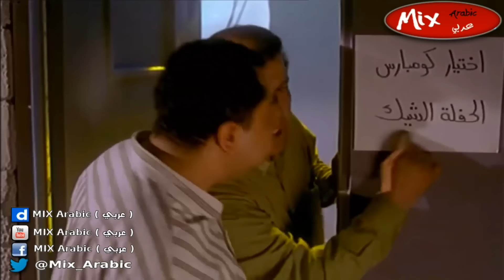مصطفى قمر _ اصحاب ولا ( فيديو كليب ) HD 2001